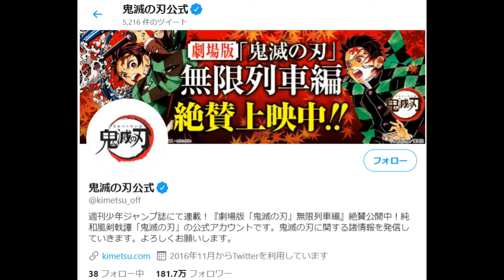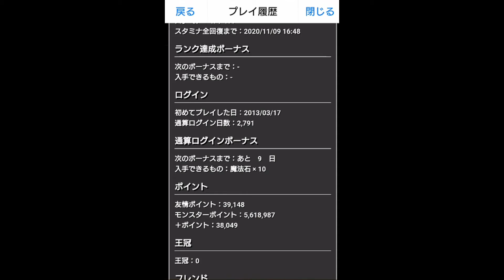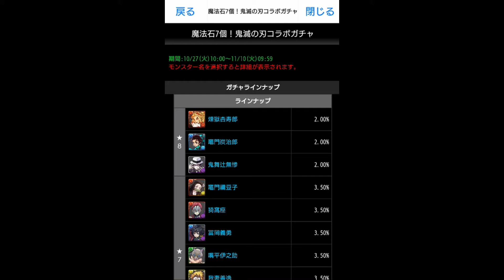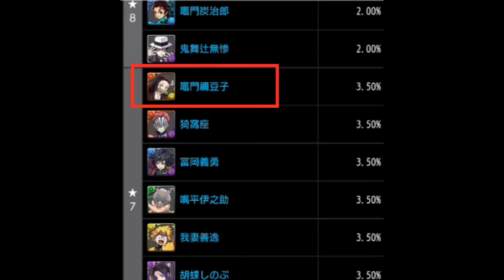個別株の検証をします。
本日取り上げる銘柄は証券コード3765のガンホー・オンライン・エンターテイメントです。
理由は私がこの会社のゲームをプレイしているからです。他にも20タイトルほど解析してますがこれらに関してはまたの機会とします。

今、鬼滅の刃というアニメが人気ということは皆さんもご存じの事だと思います。
詳しい説明はしませんが映画も大人気です。
解析する銘柄、あるタイトルのゲームが現在、このアニメとコラボ中なので現状を見ていきます。
ゲームのタイトルは今でもユーザー数が多い「パズドラ」です。
まずは私のフレンドから見ていきましょう。リーダーとして使用しているキャラが鬼滅の刃の主人公である「竈門炭治郎」であり、半数近くを占めてます。このような現象はいままでになかったことです。
私は、通算ログイン日数が2791日ありますがこれは初めてです。
ほかのゲームでも鬼滅の刃とコラボするとプレイするユーザーがいつもより増えていました。
検証を進めていきましょう。
キャラクターはガチャで手に入れることが可能です。
排出率は下図のようになります。
なかなか引くことは困難ですが、どうしても手に入れたい人は交換所で入手が可能となります。交換するべきモンスターが5体必要となり、レアなキャラを交換に出さなければなりません。
そして特筆すべきことがあります。主人公の妹である「竈門ねずこ」は交換することができないため、でなければ課金するしかないのです。私も何回も引きましたがゲットできませんでした。主人公のパーティには必須とまで言われており好きな人なら欲しくなるでしょう。
今回のコラボの排出キャラはどれも攻略に有利な高性能となっており、運営の気合の入れようが感じられます。
協力プレイも何回もやってみました。他人のパーティをみると、このガチャでしか引くことができないキャラがほぼパーティのメンバーとなっています。
ここら辺は好きな人がプレイしているだけかもしれませんが。
主人公を入手しても、妹キャラがガチャでしか手に入らない作戦か。

これは会社の業績に多大な貢献をするのではないか、と考えます。
このように私は実際に体験してみて銘柄を選ぶこともあります。自分で動いてみて検証するのもありかと思います。
私はまだ鬼滅の刃を見ていないので時間があれば見てみようと思う。

twitter superdoccimo